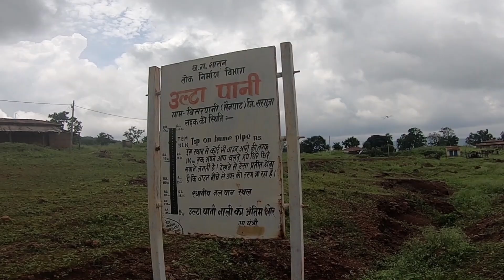ULTA PANI .JAHA PANI ULTA BEHTA HAI 🙄REALLY?? MAINPAT